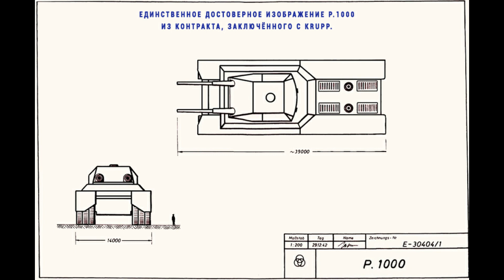Landkreuzer P. 1000 Ratte - супертанк, который весил в 13 раз больше «Тигра»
Landkreuzer P. 1000 Ratte - супертанк, который весил в 13 раз больше Tiger II. Его разрабатывали в Германии в 1942 году

Landkreuzer P. 1000 Ratte. Монстр под кодовым названием «сухопутный крейсер «Крыса», на которого Гитлер возлагал особые надежды.

Этот массивный танк должен был весить более 1000 тонн! Для сравнения: самый большой танк Германии Tiger 2 весил 75 тонн. Численность экипажа – до 36 человек!!!

Основное оружие - SKC/28 — 283-миллиметровое корабельное артиллерийское орудие, которыми оснащались тяжелые крейсеры.

Корабельная артиллерия SKC/28
Только вместо трех пушек планировалось оставить две – так можно было бы увеличить боезапас.

Проект был одобрен Гитлером в 1942 году, но отменен рейхсминистром вооружений и военного производства Альбертом Шпеером. Шпеер вместе с генералами убедил фюрера отказаться от проекта.

С одной стороны, такой монстр действительно мог в одиночку сокрушать небольшие города. Он был неуязвим для обычной артиллерии. Но он был медленным, а значит становился удобной мишенью для гаубичного огня и бомбардировщиков. Ведь сверху броня его была не столь толстой.

С ним бы пришлось возить команду зениток. Да и виден такой монстр издалека – замаскировать его перед атакой было бы невозможно. Ну и конечно ресурсы на его содержания нужны были гигантские.

Любопытно, что в СССР разрабатывался проект похожего монстра – ТГ-5. И тоже весом 1000 тонн.

Супертанк ТГ-5
Проектировал его немецкий инженер Эдвард Гротте по заказу советского руководства. Тот самый Гротте, который спустя 11 лет спроектировал этот танк для Гитлера!

По расчетам, у танка должны быть два корабельных двигателя мощностью по 24 тыс «лошадок». И он мог бы развивать скорость до 60 км/ч. Но проект благоразумно свернули, так как ресурсов он требовал непомерных.